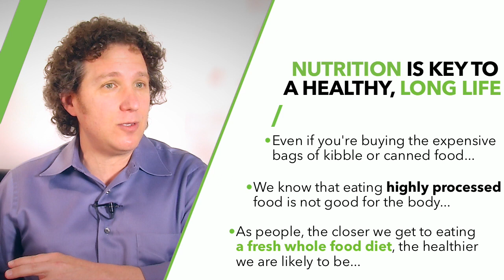Dr. Richter Discusses "The Ultimate Pet Health Guide"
Dr. Richter, America's Favorite Veterinarian and International Best-Seller, talks about the importance of proper nutrition for pets and why he wrote "The Ultimate Pet Health Guide."